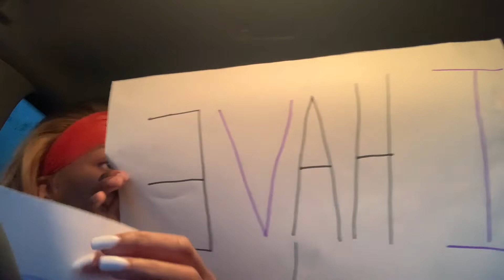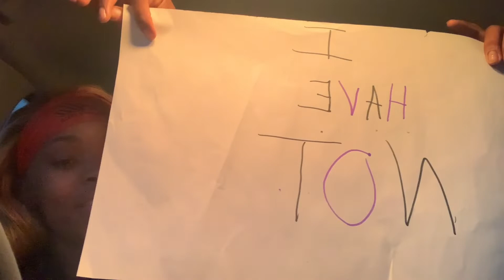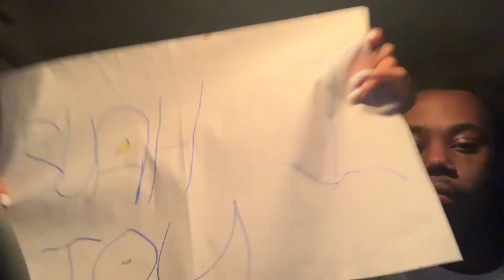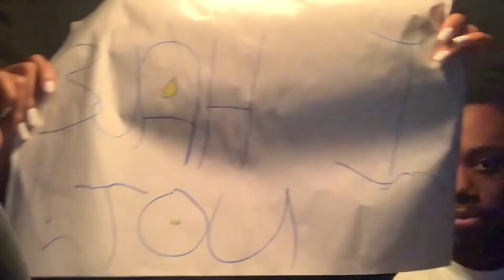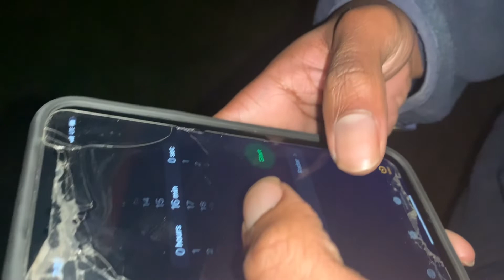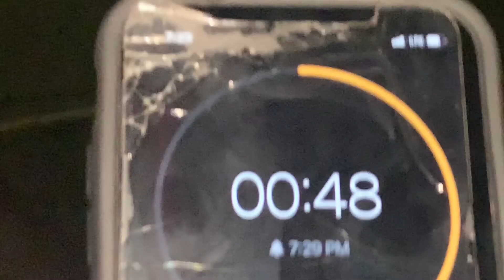COUPLES NEVER HAVE I EVER!!Ft/Special Guest(hilarious must see😂)￼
Heyyyy Q&A Fammm🫶🏽🫶🏽🫶🏽..

We just wanna say we truly love you guys and so grateful for EACH AND EVERY ONE of you guys. We thank you guys for supporting this journey because that's exactly what this is! We have came a long way and we do have a long way to go, we are so excited to see and hear from more of you guys along the way. We never thought that we can make it because we never had the tools too. To see we are really achieving the goals that we set, we couldn't have done it without the true family of Q&A FAM! We ask you guys to keep blessing us and we will keep posting fire content and give back when we can! This is a true DREAM for us and we hope that we continue making you guys laugh when life gets to boring or when you just need a goofy escape and this serious world. WE thank you and WE love you. Don't EVER be afraid to let us know how you feel in the comments. We are as real as they come! If any of you guys ever need a shoulder hit our email and we will definitely respond back when we can. Thank you again Q&A. WE LOVE YOU!

        Suggest IDEAS if you want!!!

                           STAY TUNEDDD!!!
                                  WE NOT STOPPING

 IF YOU LOVE US WATCH THOSE ADS LAUGHING BUT SERIOUS WE BROKE

IF YOU WANNA BE APART OF OUR WORLD SOME MORE..HIT THAT BIG RED BUTTON‼️‼️‼️.

OTHER CHANNELS⤵️⤵️